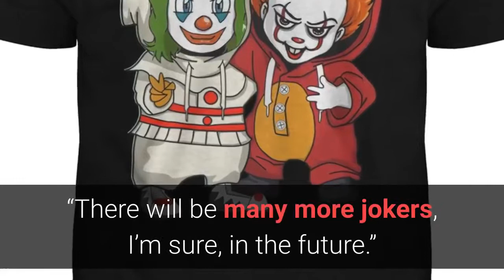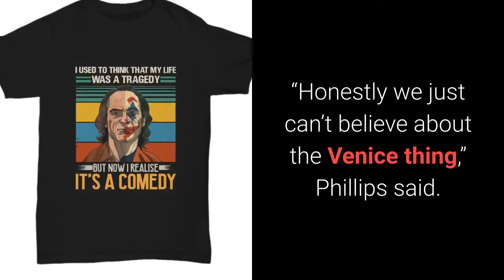Joker 2019 i my life was a tragedy but its comedy shirt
Joker 2019  i my life was a tragedy but its comedy

🖤Joker I My Life Was A Tragedy but it's comedy shirt